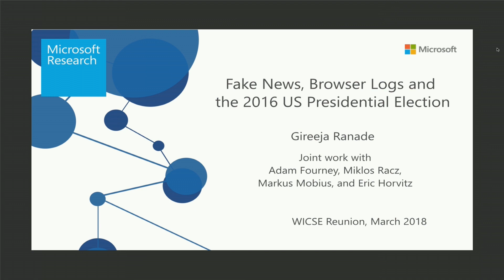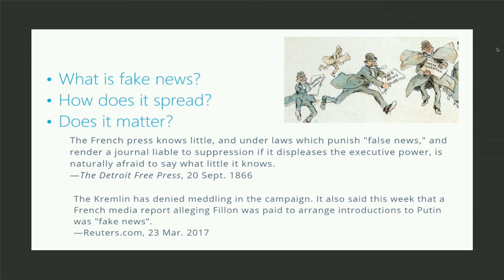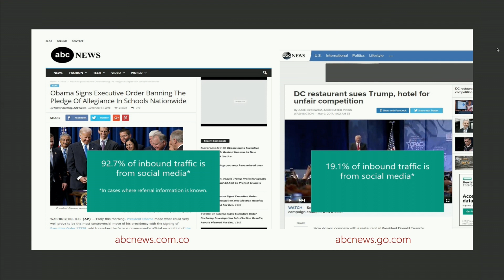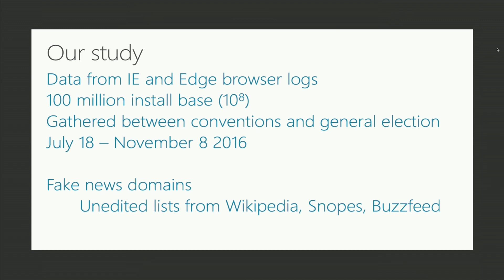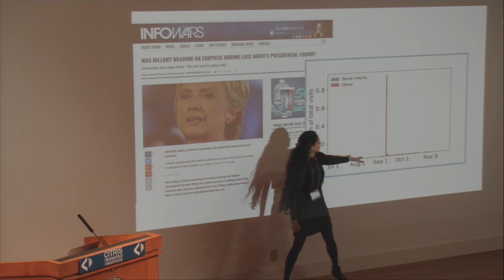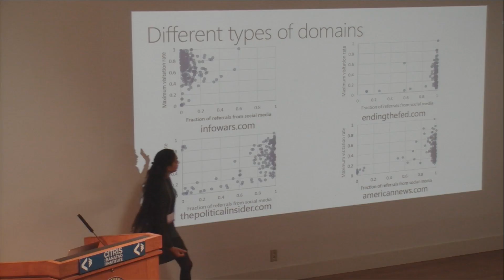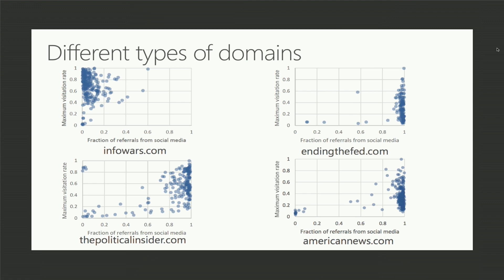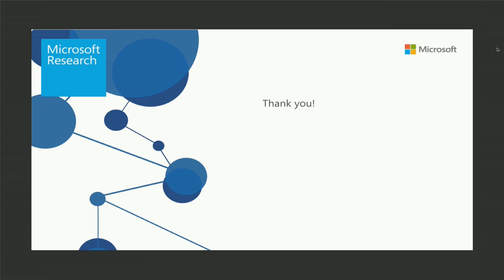Dr. Gireeja Ranade: Fake News, Browser Logs and the 2016 Presidential Election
Session 1: Technical Lightning Talks from Alumnae